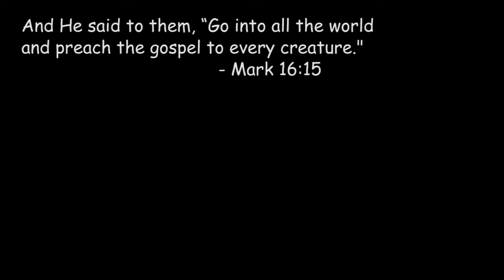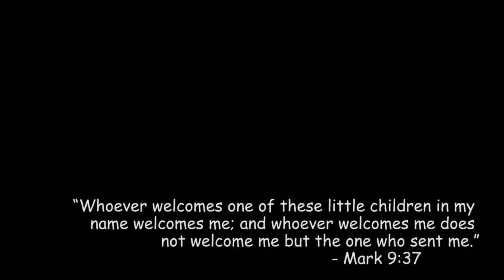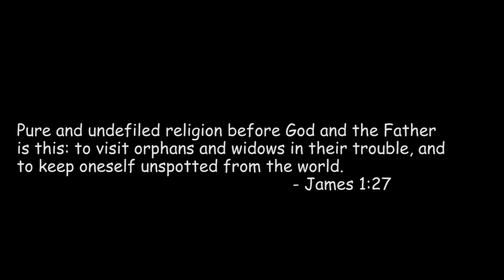PARAGUAY 2012 CCMV MISSIONS TRIP - QUYQUYHO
We're a team of ten people from Calvary Chapel Mountain View. God sent us on a mission trip to Paraguay from June 22 to July 9, 2012. We spent the majority of our time in Quyquyho, a village about 4 hours away from the capital city, where worked at a girls' home and surrounding schools. Our activities included teaching classes on a variety of subjects: Health, Life Skills, Art, English, Music, Technology and Bible Studies. This is a quick video that highlights our work in Quyquyho.